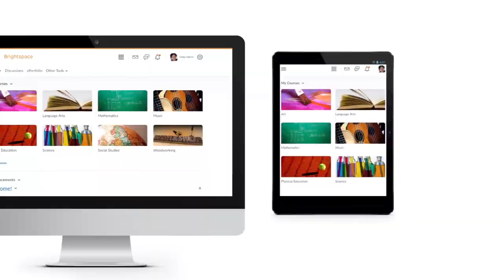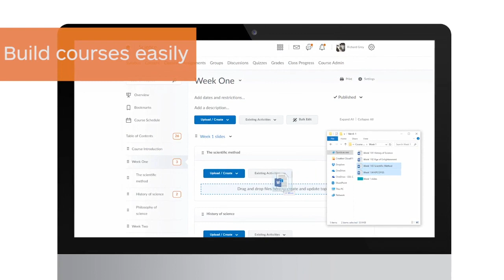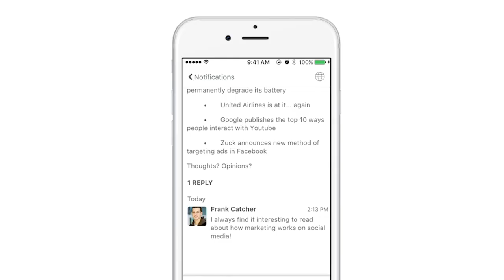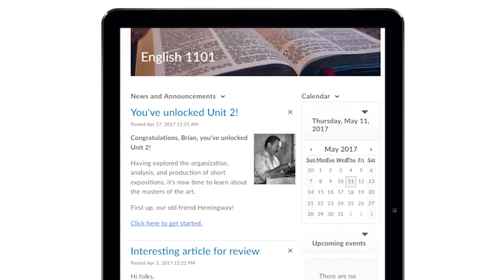The Future of Education - Interview with D2L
About D2L
D2L (Desire2Learn) was founded in 1999 by John Baker. At the time, his engineering class was being challenged to look at the world in new ways by coming up with questions that no one had asked before.

John realized that despite all the change technology was driving in the world, his University campus seemed almost untouched by that momentum. The question he wanted to ask was clear: how could we use technology to dramatically transform learning?

He’s come to believe that one of the most important things we can do to help each other is to ensure that everyone has access to the best possible learning opportunities. Today, D2L is working with customers around the world to help learners at a scale that was hard to imagine in 1999.

At D2L, they see their user base as partners rather than customers, and have built a caring community of peers across all learning environments. They pride themselves on being more than just an LMS vendor, and go the extra mile to help our partners get the most out of the Brightspace learning management system.

D2L provide a whole host of support for partners with the core goal of maximising engagement with their learners. With creative services and consultations, you can rely on experts to help build world-class offerings and content that resonates with your learners.

About Tony Maguire
Tony Maguire is a veteran of the education and technology industries with more than 20 years’ experience in consulting and collaborating with local and internationally-recognised educators, government ministers, and industry leaders.

Having joined D2L in July 2020, Maguire is responsible for leading the company’s Australia and New Zealand team as it helps schools, universities, and businesses adapt to the changing societal and economic needs that require students and employees to learn remotely – changes that have been rapidly accelerated by the COVID-19 pandemic.

After 15 years as a teacher in several public and independent schools, Maguire elected to expand and deepen his skillsets with a move to the corporate sector. The shift saw him take on senior roles with EdTech vendors including Apple’s K-12 business in Queensland, Northern Territory, Victoria and Tasmania, and Oracle’s A/NZ higher education consulting services arm.

During his time as an independent EdTech consultant, Maguire worked with local and international institutions including RMIT, UTS, University of Sydney, Western Sydney University, Arizona State, and University of Pennsylvania on their migration journeys to software-as-a-service (SaaS) platforms.